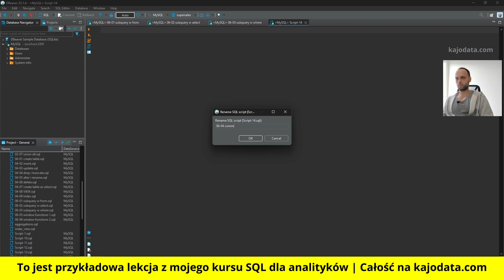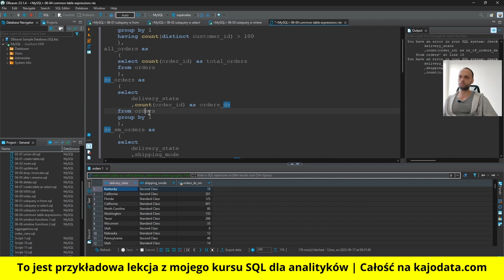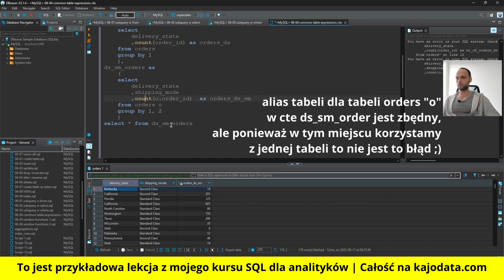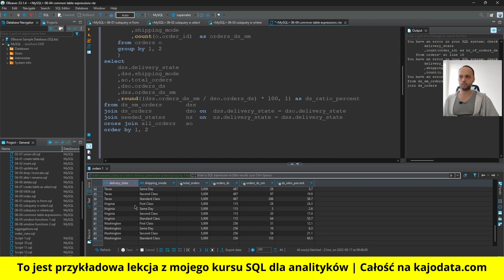SQL WITH czyli CTE Common Table Expressions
✅ Ponad 6 godzin nagrań
✅ 2 różne wersje SQL: MySQL i PostgreSQL
✅ Certyfikat po ukończeniu w 2 wersjach językowych ( PL / EN )
✅ Ćwiczenia, dane do pobrania, dostęp do aktualizowanej bazy wiedzy
✅ Gwarancja satysfakcji

Common Table Expressions (CTE) to jedna z zaawansowanych funkcji SQL dostępnych w wielu systemach zarządzania bazami danych. Służą do tworzenia tymczasowych wyników, które mogą być następnie używane w głównym zapytaniu.

Opis działania CTE:

CTE jest definiowane przy użyciu klauzuli WITH przed głównym zapytaniem.Może być traktowane jako tymczasowy widok, który istnieje tylko na czas trwania jednego zapytania.Umożliwia tworzenie bardziej czytelnych zapytań poprzez oddzielanie skomplikowanych segmentów zapytania.Można korzystać z wielu CTE w jednym zapytaniu, definiując je po przecinku po klauzuli WITH.

Porównanie CTE do Subquery:

Składnia i czytelność:

CTE: CTE zwykle czyni zapytania bardziej czytelne, ponieważ sekcje są wyraźnie oddzielone klauzulą WITH.

Subquery: Podzapytania mogą być zagnieżdżone wewnątrz innych, co może prowadzić do zapytań trudniejszych do śledzenia, zwłaszcza gdy mamy wiele poziomów zagnieżdżenia.

Wielokrotne użycie:

CTE: Może być używane wielokrotnie w głównym zapytaniu, co jest przydatne, jeśli chcemy odnosić się do tego samego zestawu wyników w różnych miejscach zapytania.

Subquery: Jeśli chcesz użyć wyniku podzapytania w kilku miejscach, musisz powtórzyć to podzapytanie lub użyć innych technik.

Rekursja:

CTE: Niektóre systemy baz danych (na przykład PostgreSQL) obsługują rekursywne CTE, co pozwala na wykonywanie zapytań rekursywnych, takich jak przeszukiwanie hierarchii.

Subquery: Subquery nie obsługuje rekursji w tradycyjny sposób.

Wydajność:

CTE: Wydajność CTE w porównaniu z podzapytaniami może zależeć od specyficznego systemu zarządzania bazą danych. W niektórych przypadkach CTE może być bardziej optymalne, w innych nie.

Subquery: Podobnie jak w przypadku CTE, wydajność podzapytania będzie zależała od konkretnej implementacji i złożoności zapytania.